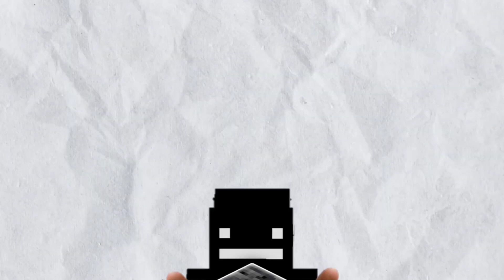هذا هو أندر شي موجود في ماين كرافت !